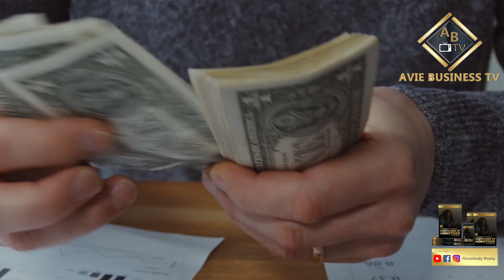Es-tu détermine ou motivé de reussir ?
Telecharge ton Ebook 100% gratuit: DOUZE BONNES RAISONS DE DIGITALISER ET MONETISER  suSA PASSION

👉Pour te procurer mon livre sur la planification